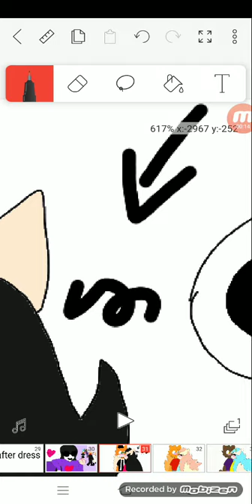im make this video me x felix ashley x foxy doggy x star